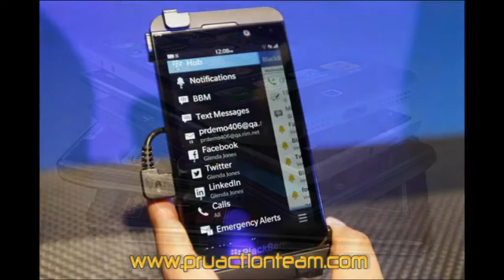Come Into My World 2013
Live Your Dreams 2013.